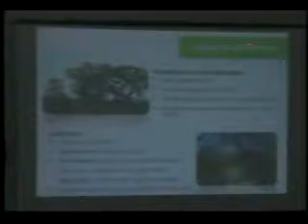Entrevista com o Deputado Jesus Rodrigues - Alepi TV - 12.11.12